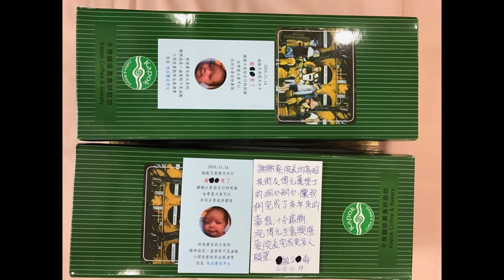45歲自卵一條龍試管嬰兒成功